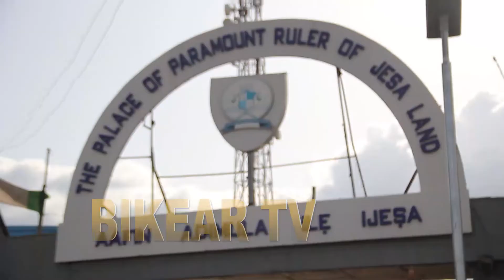ADEMOLA ADELEKE FI ORIN ATI AYO SORO NI AFIN OWA ILE IJESA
SEN. ADEMOLA ADELEKE FI ORIN YIN OLODUMARE NI AFIN OWA OBOKUN ADIMULA ILE-IJESA